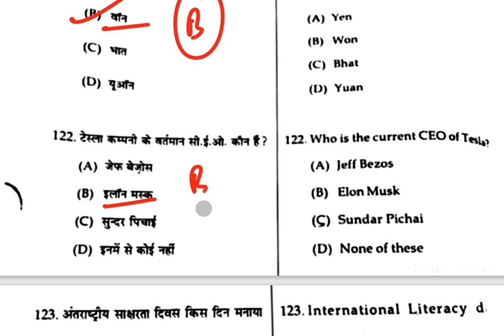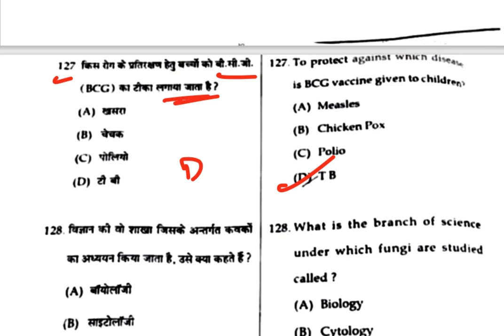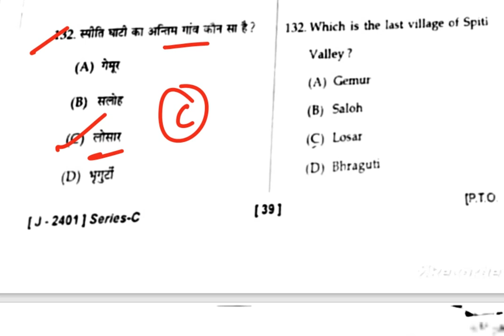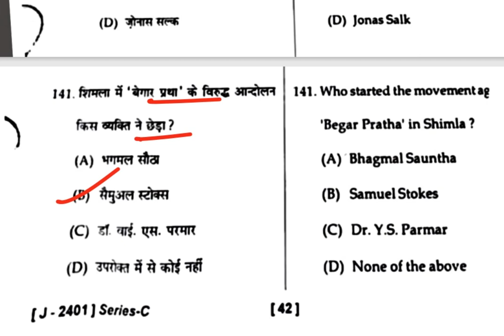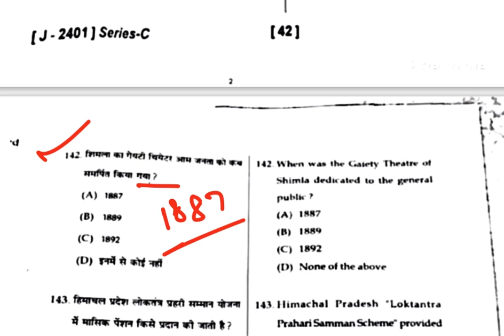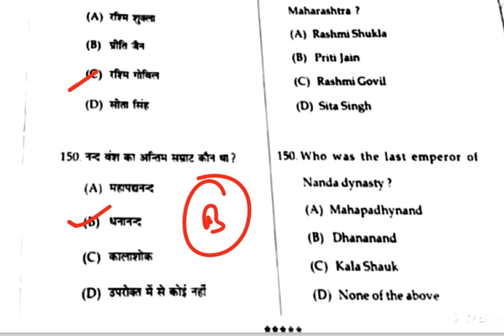HP D.El.Ed.JBT TET Answer Key 22 June 2024 || HP JBT Entrance Exam 2024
hptet hp_jbt_tet jbt_tet HP D.El.Ed. /JBT TET 'At VijayPath Education we are geared to excel with our commitment to give the best coaching services. For the last 2 decades we have shown our strength by achieving the best results in Kangra and our gallery proves what we claim. We are the TOP Coaching Academy providing Best Coaching in Kangra Himachal Pradesh,ARMY,PARAMILITARY FORCES,NAVY, AIRFORCE, SSR ,KCC BANKING (State and other exams.) SSC, UGC NET Coaching in Palampur kangra HP. Our students follow a strict code of conduct . VijayPath Education provides coaching and guidance to the student who wants to make their career in private and governments departments. Our desire and goals is not only to orate our students academically but also to see them leading in their competitive carrier".

HPTET2024_AdmitCard,ExamDate,Pattern&Syllabus

HP_TET_Answer_Key_2024 _Competition